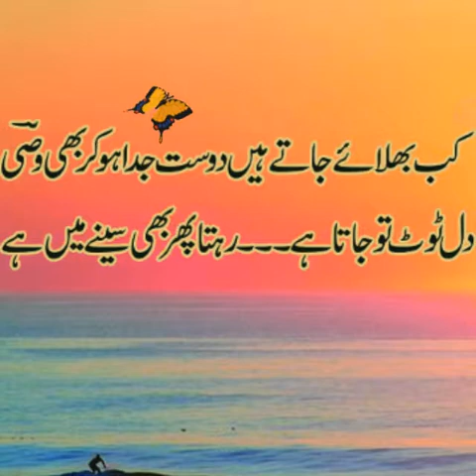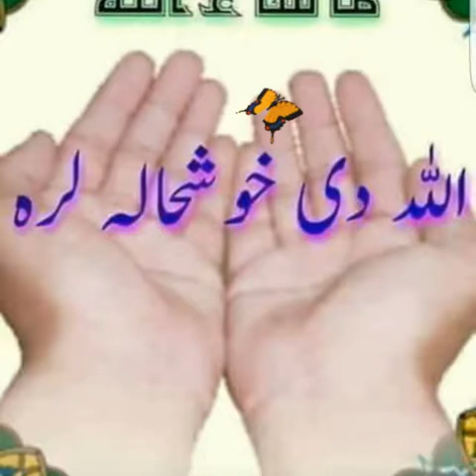Salam Pakistan kachila brother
Salam Pakistan fakhray kachila